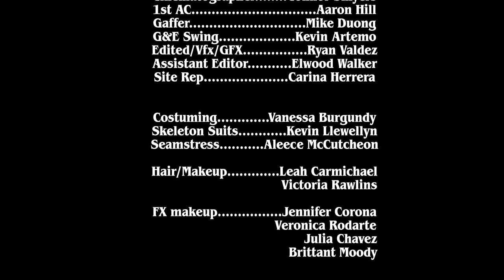Kat Von D - "Vampire Love" (Love at First Bite Dance Mix)! A Myleslandia Video Mix!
Kat Von D - "Vampire Love" (Love at First Bite Dance Mix)! A Myleslandia Video Mix by Myles Matisse.

I know any new Kat Von D song and video are gonna be cool and I wasn't disappointed with "Vampire Love". That being said, I was hoping for some kind of remix that I could sink my teeth into in order to make a sexy and sultry extended video mix. The "Love at First Bite Dance Mix" was just the one and so far the ONLY remix I've found. So, I made a Myleslandia video mix with a touch more brightness and color saturation along with some cool backwards ballroom dancing to make it deliciously creepy. Hope you enjoy! - Myles

The "Love at First Bite Dance Mix" is by DJ Billy D. You can find all his mixes on YouTube

KAT VON D “Vampire Love”
Written by: Kat Von D
Directed, Edited, VFX: Ryan Valdez

Keytar: Sammi Doll
Pole: Brynn Route

Produced by: Derek Maher
Cinematographer: Connor Smyers
1st AC: Aaron Hill
Gaffer: Mike Duong
G&E Swing: Kevin Artemo
Assistant Editor: Elwood Walker
Site Rep: Carina Herrera

Costuming: Vanessa Burgundy
Skeleton Suits: Kevin Llewellyn
Seamstress: Aleece McCutcheon

Hair/Makeup: Leah Carmichael + Victoria Rawlins

FX Makeup: Jennifer Corona, Veronica Rodarte, Julia Chavez + Brittany Moody

Vampire Boy: Julien Crane
Vampire Girl: Vinila Von Bismark
Astronaut: Shel Rasten
Alien Girl: Aeon Magdalena
Bumble Bee: Eddie Endo
Rose: V.V. Venom
Clown Boy: Leafar Seyer
Clown Girl: Alexandra Merino
Cop: Danny Fuentes
Prisoner Girl: Jade Fenix Forte
Cowboy: Jay Pezz
Cowgirl: Darbi Gwynn
Disco Boy: Vince Rossi
Disco Girl: Sizzy Rocket
Mummy: Benny Patterson
Cleopatra: Mollie Moradi
Sailor Boy: Colton Tran
Mermaid: Vanessa Decker
Werewolf: Matty Taylor
Bat Girl: Stevie Rivett
Zombie Boy: Lenny Pro
Zombie Girl: Natalia Bekker

Original Choreography by Lenny Pro + Natalia Bekker

VAMPIRE LOVE Lyrics:
Lately
Something bout the night
It makes me hazy
Come on in, take the ride
Now don’t be lazy
And I just may comply
Yeah maybe, maybe baby

You’re the lov­er I’m hold­ing on
When the world goes down
And all is gone
You’re the lov­er that can treat me wrong
Treat me wrong yeah

Just take me away
Into your secret paradise
Come just steal my fate
There’s only you and me tonight
I got so much rage
That needs too come out from inside

Don’t care what’s wrong, what’s right
Give me some of that
Vampire Love

I guess I’m just a fool
need someone to break me
Come on in, after dark
And recre­ate me
Take me from the light and baby tame me,
tame me

You got my heart pulsating
Spinning on the floor

I’m here anticipating,
dying at the door

Each night is devastating
When you’re with me no more

Bring my lov­er into the light